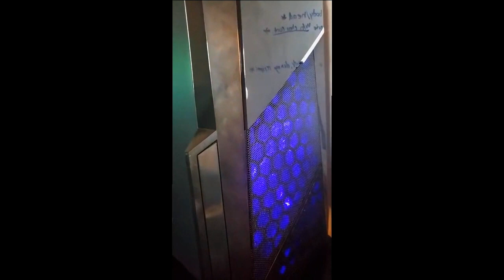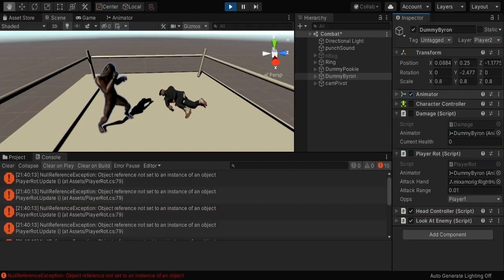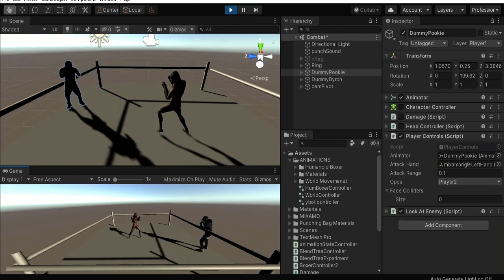Building A Low Budget Gaming PC To Develop Bloody Knuckles Street Boxing, Devlog 2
In this devlog, I build my first gaming PC to develop my first video game, Bloody Knuckles Street Boxing.

Gain access to the BKSB Discord by clicking the 🥊 in "da-rules" channel.

🥩Beefin With Luvseat
To have a chance to be apart of the stream, join the BKSB discord and react to the rules in the "beefin-with-luvseat" channel to obtain the "Beefin W/ Luvseat🥩" role.

0:00 Gervanta Davis vs Leo Santa Cruz!!!
1:07 Epic PC Building Montage lol
3:03 PC Specs Breakdown
5:29 NEW Milestones/Challenges
8:44 NEW Development Goals
9:06 Outro